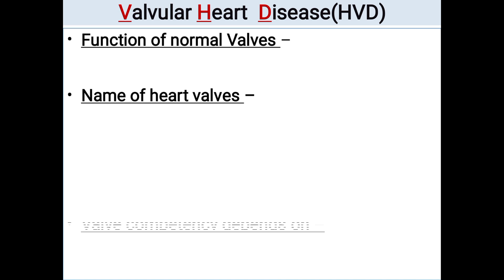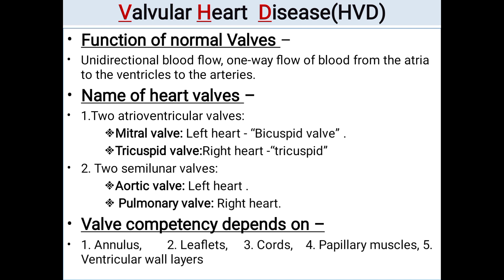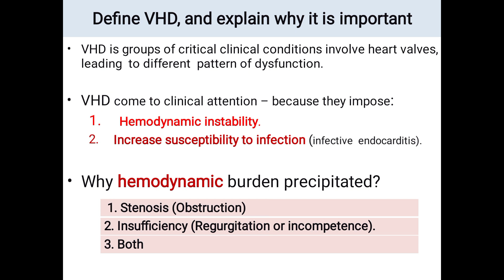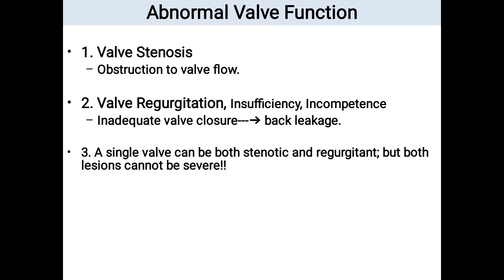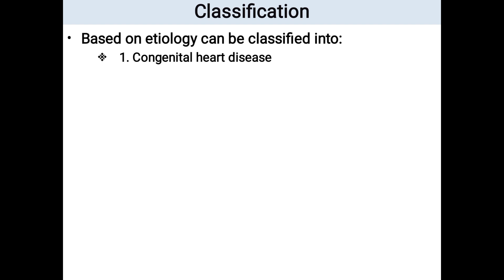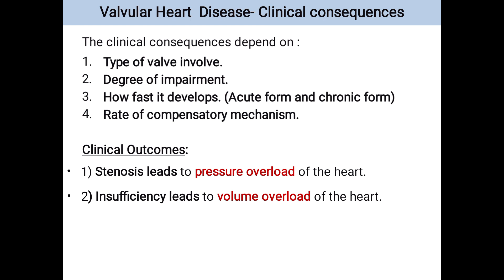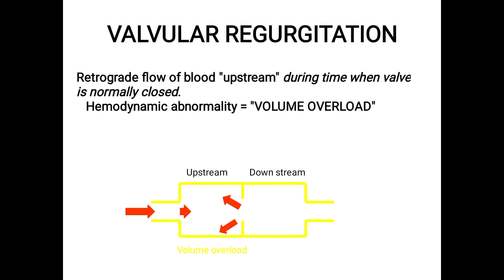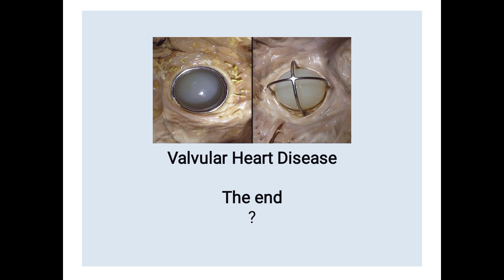Post RN semester 1topic Valvular Heart Disease